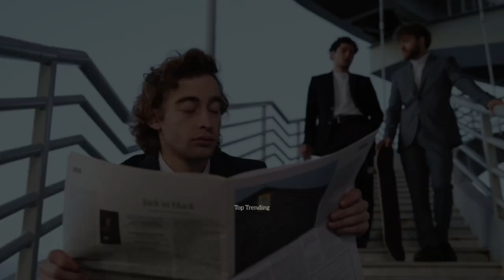The Charlie Hunnam Market Season 9 Movie | Official Trailer | Top Trending